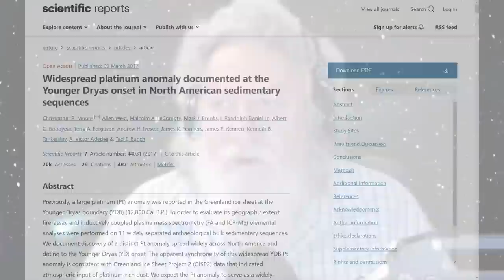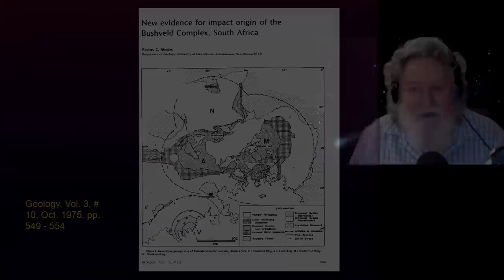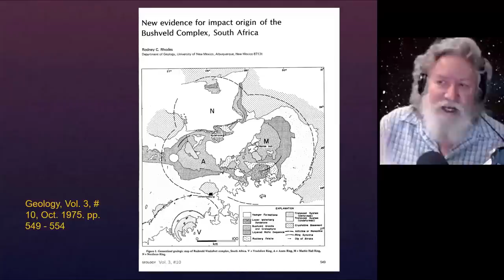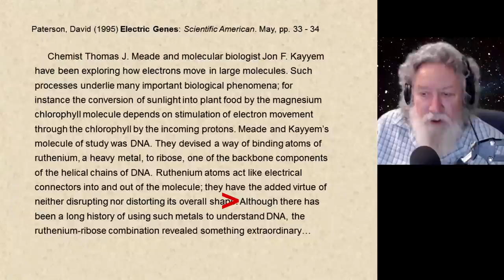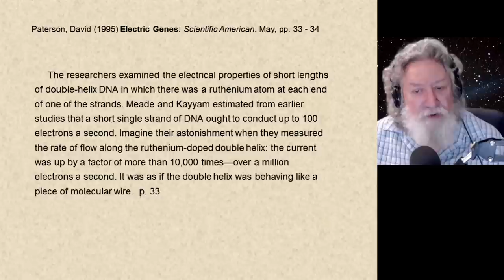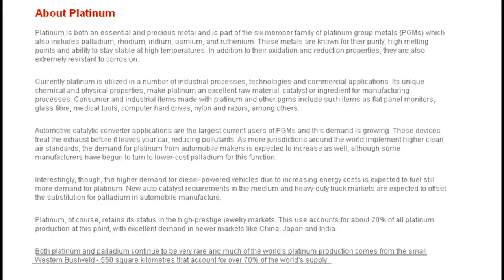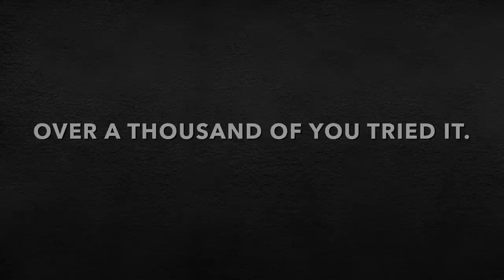Platinum Group Metals effect on Biology | Randall Carlson - Kosmographia Clips 027.1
Kosmographia Ep027 The Randall Carlson Podcast with the Snake Brothers – Kyle and Russ, Normal Guy Mike and GCREX admin Bradley, from 04/13/20. Comet Atlas is disintegrating, so RC goes into more details about the five stages of the life-cycle of comets, including some speculations on what may perturb them out of their deep space hibernation, including the outer gas giants’ orbital distances that are exactly what they need to be to create a planetary bucket-brigade. Furthering the discussion on Platinum Group Metals, or PGM's, he reviews some of the modern uses for these metals and hints that the Ancients were also aware of their properties, having the guys search for “Pallas” in mythology, and reading from a 1995 study that likened PGM-doped DNA to molecular wire. Could PGM delivery have caused the genetic changes that were discovered around the area of the 1908 Tunguska aerial blast? We look at images from the earliest expeditions to the site by Leonid Kulik, and compare some of the effects of the blast to the enigmatic Carolina Bays…

RC recommended: Mysterious Origins of Halloween and the Ancient Day of the Dead Festivals (Video on Demand $18)